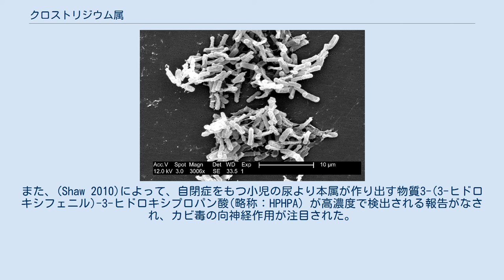クロストリジウム属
クロストリジウム属(Clostridium)は、細菌の一属である。
偏性嫌気性で芽胞を形成するグラム陽性の桿菌である。
この属名は、ギリシャ語のkloth（捻じれ）から派生したklostridion（小さい捻じれたもの）から来ており、ラテン語化するとClostridium となる。
 クロストリジウム属の菌は、土壌内部や生物の腸内などの酸素濃度が低い環境に生息する偏性嫌気性菌であり、酸素存在下では増殖できない。
一般に偏性嫌気性菌は、スーパーオキシドディスムターゼやカタラーゼなどの活性酸素を無毒化する酵素を持たないため、酸素がある通常の環境下では不活化するが、クロストリジウム属細菌は酸素存在下で、耐久性の高い芽胞を作って休眠することで、死滅を免れることができる。
この性質から、他の偏性嫌気性菌が生き残れない状態でも生き残るため、偏性嫌気性菌の中では比較的古くからその存在が発見され、研究が進められてきた。
 ハイム・ワイツマン（後にイスラエル初代大統領）による1919年の特許によりデンプンから発酵によって工業的な規模でのアセトン・ブタノール生産が可能になったが、この発酵に用いられたのもクロストリジウム属細菌であり、第一次世界大戦中は燃料や火薬の原材料として破砕したトウモロコシからアセトンを生産していた。
この発酵生産法は化学合成法が発達する1950年代まで、アセトンやブタノールの主な生産法であった。
 206種 (分類学)と5亜種が知られている。
 次のクロストリジウム属5種はヒトに対する病原性を有する。
 このほか、C. novyiやC. septicumなどのガス壊疽菌群は傷口に感染して、重篤なガス壊疽を起こす。
ガス壊疽が発生した際に、外科的な切除、抗菌薬の投与に加えて、クロストリジウム属が偏性嫌気性であることを利用して高気圧酸素治療が試みられることもある。
 クロストリジウム属菌はガン細胞を選択的に攻撃することが知られており、また、いくつかの菌株は充実性腫瘍へ入り込んで増殖することができる。
このため、非病原性のクロストリジウム属菌は腫瘍へと治療用タンパク質の運搬に利用できる可能性があり、実用化に向けた研究が進められている。
 病原性クロストリジウム属菌は、近年、医療分野においてその偏性嫌気性菌としての能力を利用したがん治療への応用が期待されている。
また、(Shaw 2010)によって、自閉症をもつ小児の尿より本属が作り出す物質3-(3-ヒドロキシフェニル)-3-ヒドロキシプロパン酸(略称：HPHPA) が高濃度で検出される報告がなされ、カビ毒の向神経作用が注目された。
 C. beijerinckiiやC. butyricum等の混合体は廃酵母から水素[ 英: biohydrogen ]を産生する